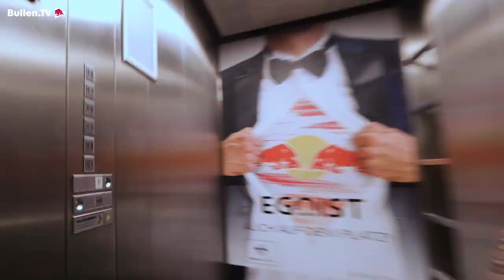RB Leipzig verpflichtet David Raum | Mehr als nur ein Wohnzimmer 😍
RB Leipzig verpflichtet den deutschen Nationalspieler David Raum von der TSG Hoffenheim. Raum wird damit die linke Seite der Roten Bullen verstärken. Willkommen in deinem neuen Wohnzimmer, David!